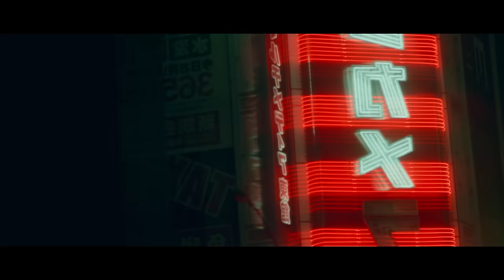加藤ミリヤ 『DEVIL KISS』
11th AL「WHO LOVES ME」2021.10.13.wed Release
▼「DEVIL KISS」先行配信

-Credit-
Starring : Miliyah Kato
                Ippei Tanaka

-Staff-
Director : Spikey John(GROUNDRIDDIM)
Director of Photography : Seiya Uehara(GROUNDRIDDIM)
Chief Camera Assistant : Koichi Kitamura
2nd Camera Assistant : Satoru Fjita
3rd Camera Assistant : Ryunosuke Yasuda
Key Grip : Takehiro Nakamura
Lighting Director : Akihito Kumano
Lighting Assistant : Yasuhiro Sanou
Lighting Assistant : Yusuke Suzuki

Stylist For Artist : Tetsuya Nishimura
Hair-Make Up For Artist : Mei Noda
Stylist For Cast : Sanae Takahashi
Hair (For Cast) : RIN.
Make-Up (For Cast : Kana Mizuno
Offline Edit : Takayuki Hayashi
Colorist : Yusuke Adachi
Location Manager : Kyohei Kitamura(LONDON)

Production Assistant : Ryotaro Matsuura
Production Assistant : Hiroyuki Kishimoto
Production Assistant : Yusaku Ishiwata
Production Assistant : Kioshi Walter
Production Manager : Yusuke Sekiguchi

Producer : Koki Takei / Masaki Hashimoto
Creative Coordinator : Chika Sekine,Ayumi Namai(SMS)
Production : Project K